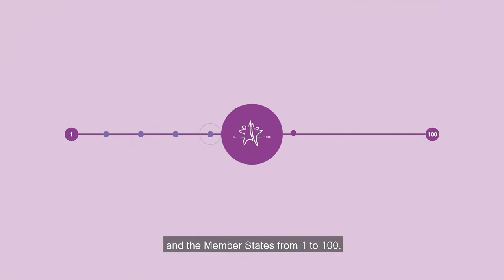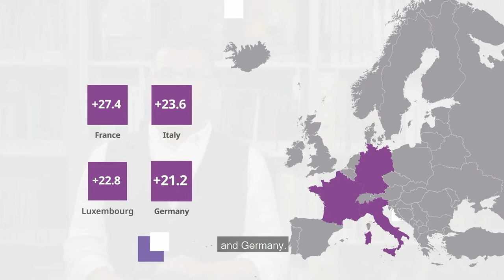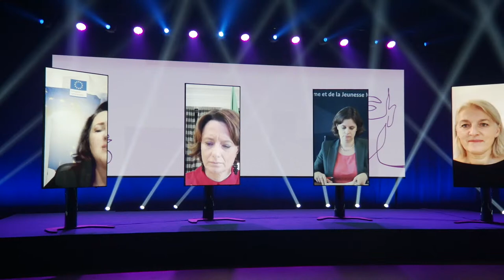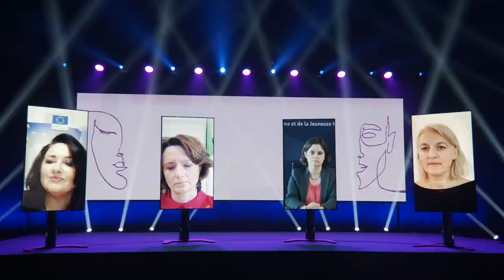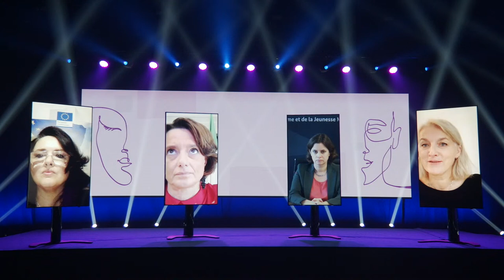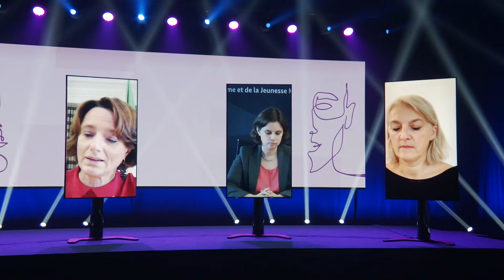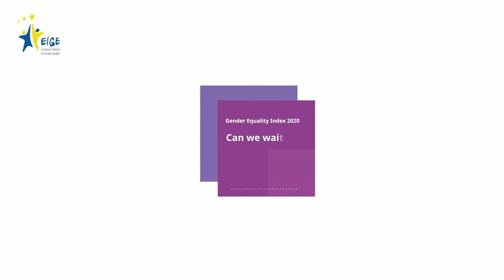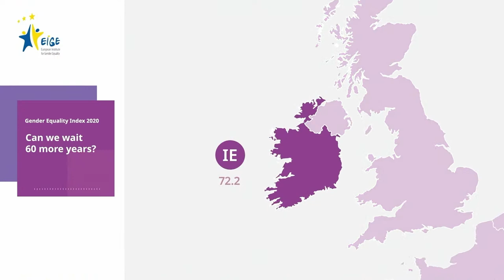Gender Equality Index 2020 Conference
Livestream of the Gender Equality Index 2020 Conference.